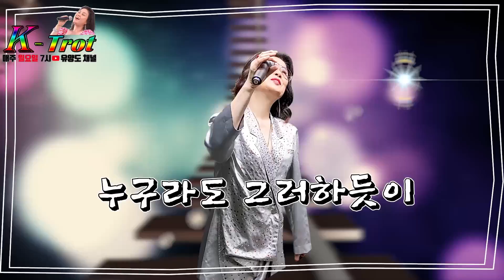가수 유 양도 CHANNEL🍀 K-trot part 83 추억의가요여행(7080)🍀 " 누구라도 그러하듯이(As anyone does) " (1979년)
💖💖💖 유 양도Channel💖💖💖
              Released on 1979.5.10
K-trot의 활성화를 돕고, 코로나19로부터 완전 승리 하기를
기원하며 힘내시라고 열심히 불렀습니다.*-*
앞으로도 K-trot part 83,84,85,86,.
계속해서 보내드릴것을 약속 드립니다.
아자 아자 화이팅!

유양도채널 kpop 누구라도그러하듯이 배인숙 트로트 Cover 4K 고화질 As anyone does#추억의가요#7080#1979